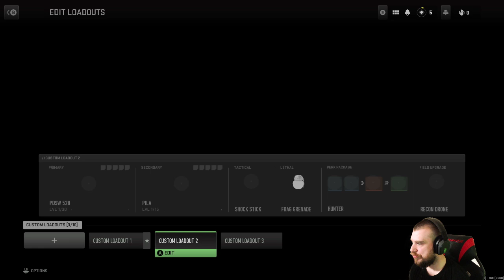MWII Twitch VOD